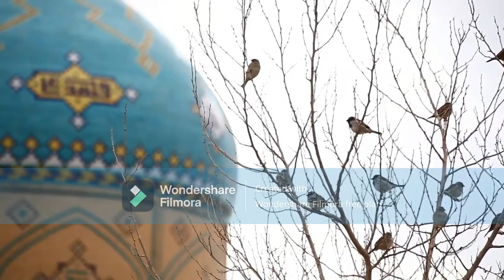Quran Recitation with English translation Juz 14 Qari Khusi Mohammad